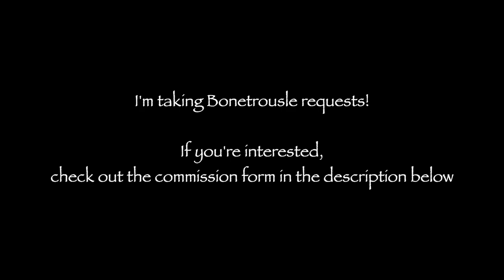Among Us Drip but it's Bonetrousle (COMMISSION) (Among Us/Undertale)